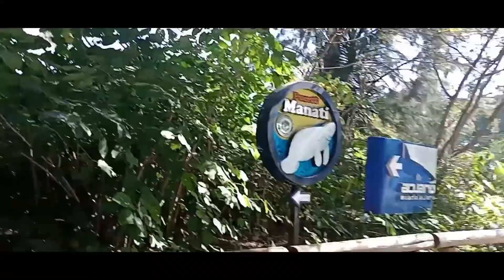safari con más animales 🐻/ zoológico Guadalajara recorrido 🌿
✨🌿🐻hola hoy vamos hacer un super recorrido por el zoológico Guadalajara es pero que les guste ,podrán ver muchos animales tigres jirafas ,etc